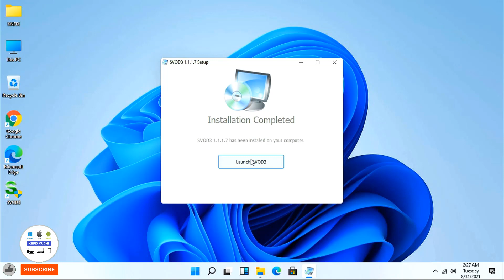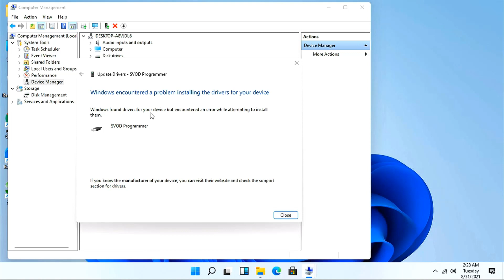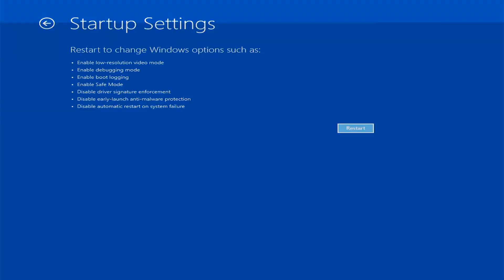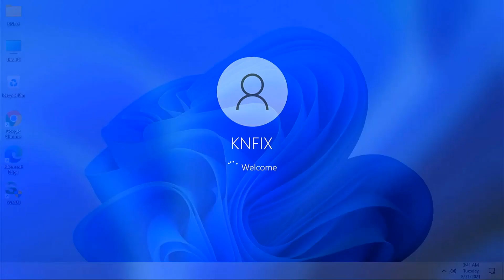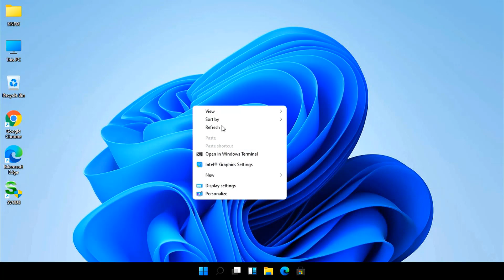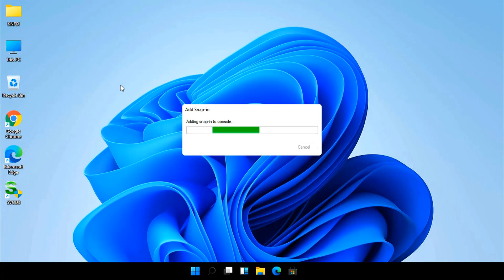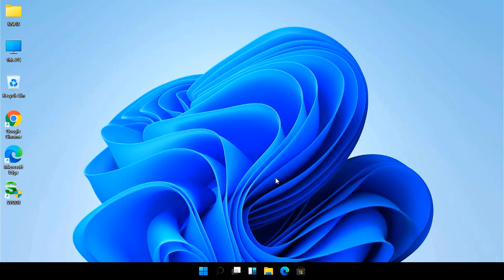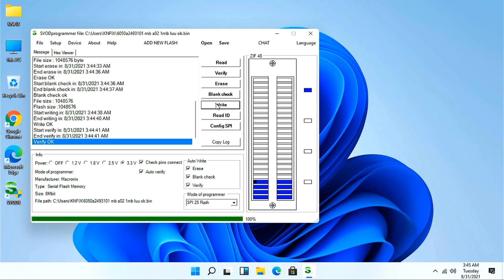Setup SVOD3 Programmer On Window 11